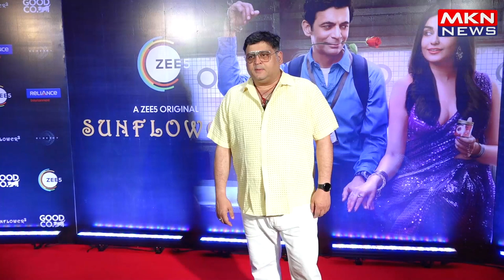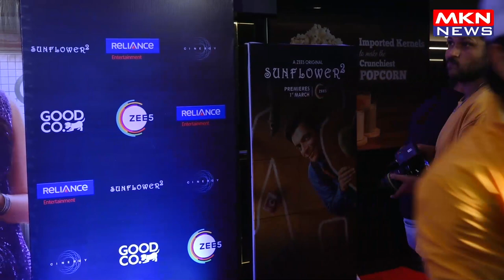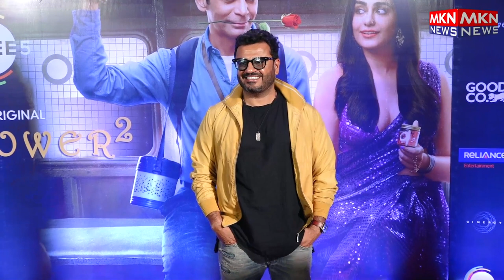RED CARPET SCREENING OF ZEE5 SERIES SUNFLOWER S2 01